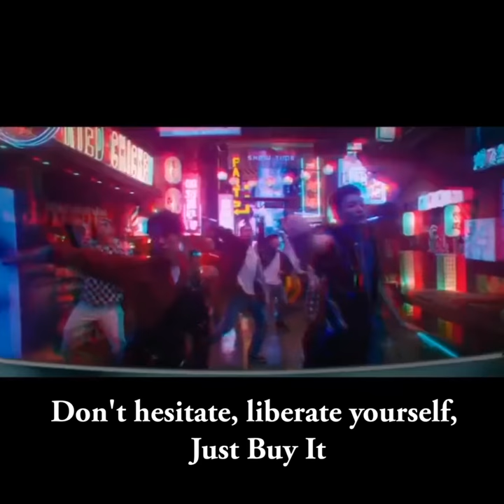Phone Screen Magnifier Head Mounted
✅- Risk-free ironclad 30-day refund
✅- SSL Encrypted Checkout
✅- 7-14 fast Shpping Days

Phone screen magnifier If you’ re someone who enjoys watching Movies, TV shows, or playing games on your phone, then you’ ll absolutely fall in love with this phone Magnifier. Letting you watch the things you love from your smartphone with up to 2x magnification, you’ ll be able to sit or lay comfortably with your hands-free, no need to worry about straining your eyes.